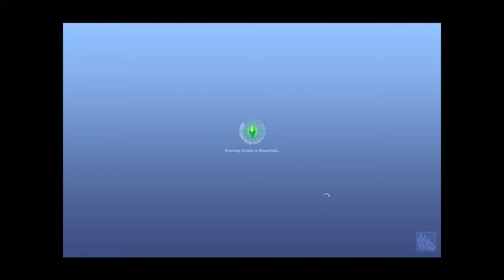Let's Play The Sims 3 - The Blake Legacy Ep. 1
The first installment of my Let's Play for the Sims 3. Meet Cody Blake! I like feedback. :)